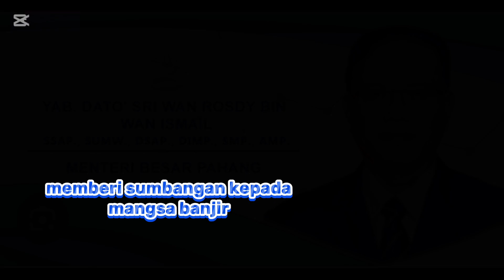bantuan mangsa banjir dari MB Pahang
Khamis 17/10/2024 jam 3.30ptg ..MB Pahang memberi bantuan kepada mangsa banjir dalam DUN Mentakab..